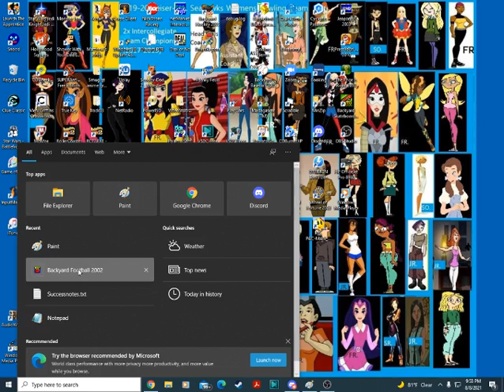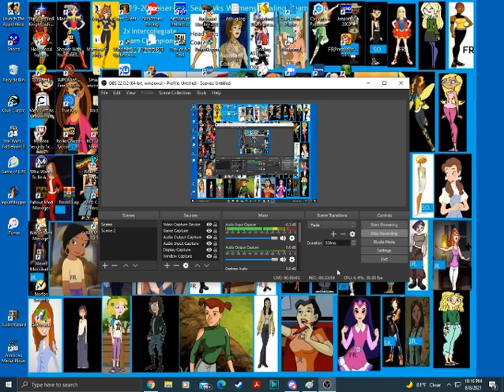Backyard Football 2002 Game #143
Here is game 143 and we rematch against the Washington Redskins. Can our team win it again?